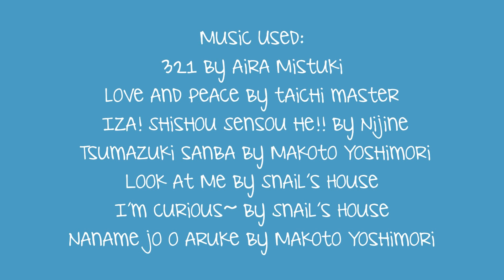Ven Galaxis - Episode Five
Boy oh boy! Did you know we're halfway through the series now? :O Time sure flies!!